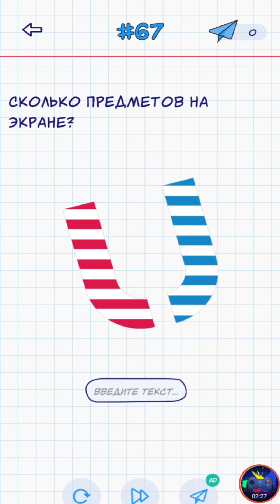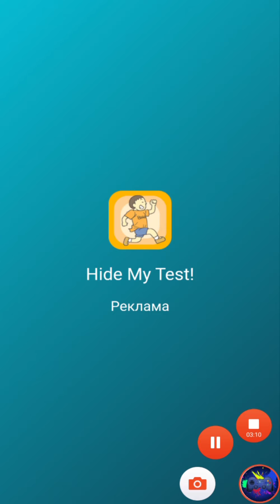А4 головоломки задачи на логику уровень 61-70